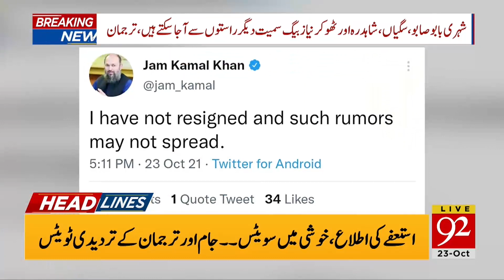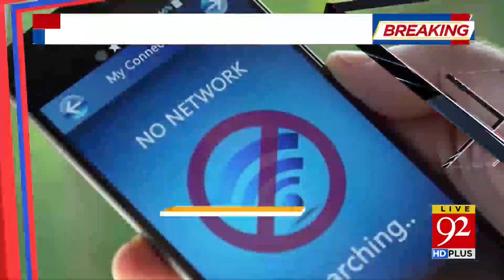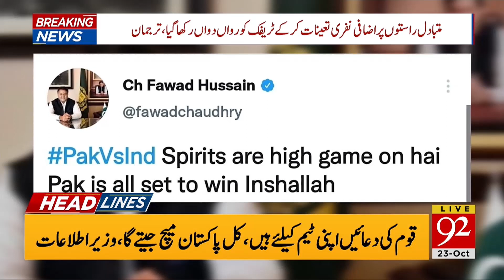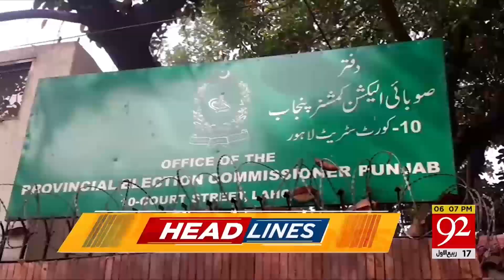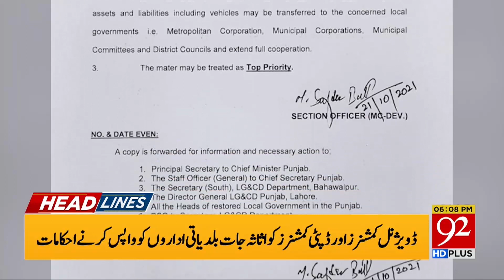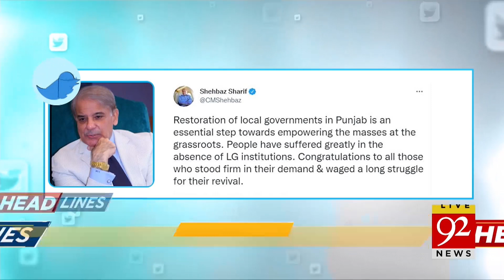Big News !! | Headlines | 06:00 PM | 23 October 2021 | 92NewsHD